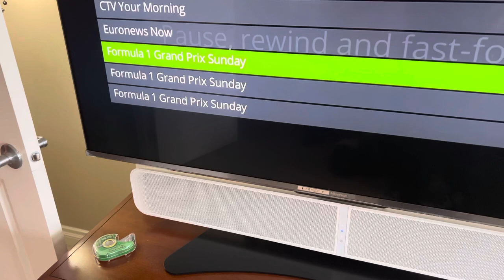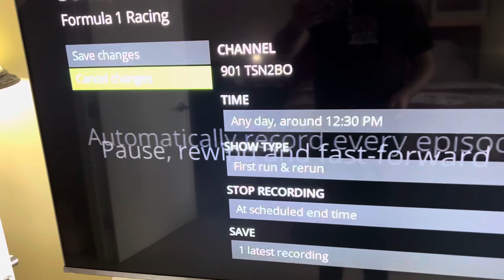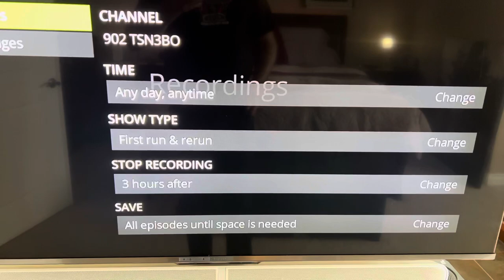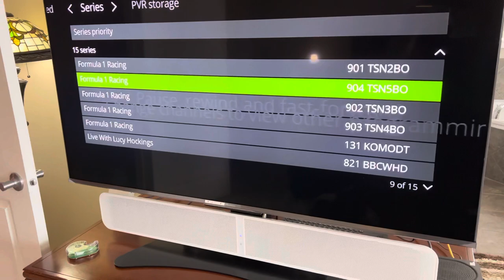TELUS Series Record Failure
Formula 1 racing is on every  1-3 weeks during the season March to Dec.  each weekend is 3 days racing, Fri, Sat, &  Sun. Sometimes the Friday show in the series is on TSN2, then the qualifying on Sat and the Race on Sunday is on TSN5. And another weekend it cold be TSN 4. 1, or 3.

Functional Test:
1. Is there a series record option on Optik TV? Yes.
- Pass

2. Upon selecting series record will the system setup a series record automation? Yes.
- Pass.

3. Will all episodes in a series displayed in upcoming episodes record? No.
Fail.
What happened? Series spread across multiple channels only recorded on the first channel selected.
Can the problem be resolved? Yes. Reprogram firmware to record all episodes on all channels as does Bell, Shaw, & Shaw-direct.